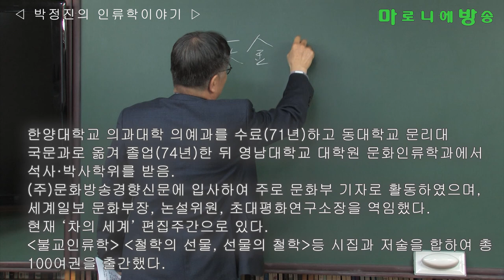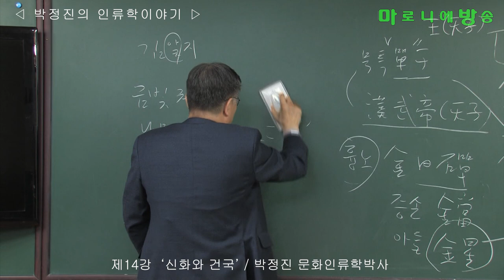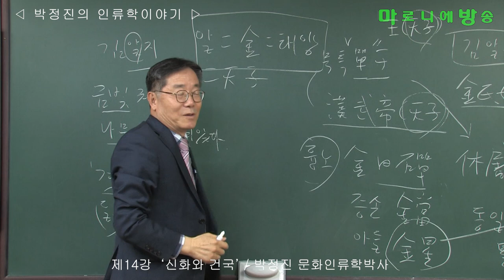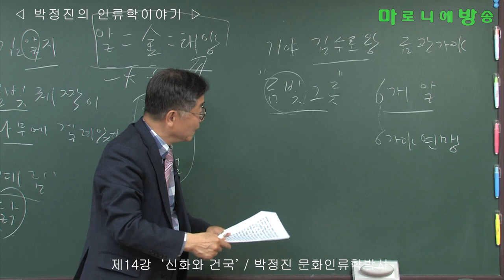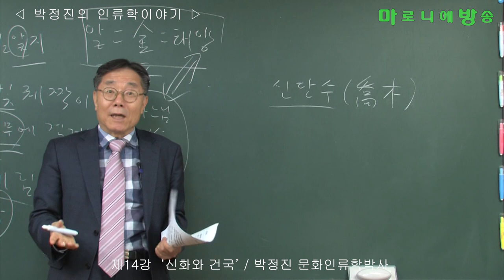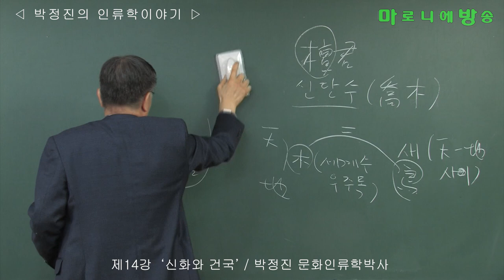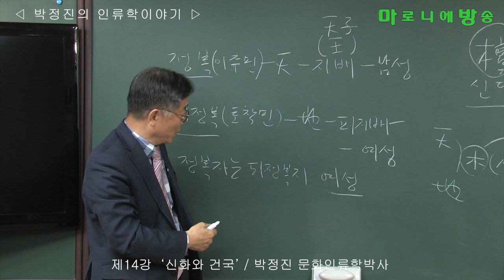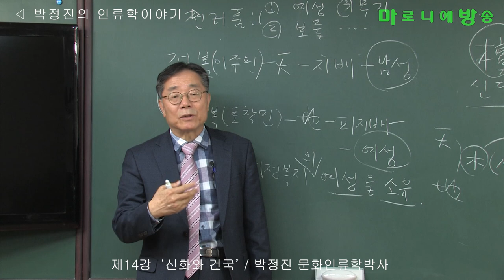[인류학토크 제14회] '신화와 건국' / 박정진 문화인류학박사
"옛적 시조 추모왕(주몽)이 나라를 세웠는데, 왕은 부여에서 태어났으며, 천제(天帝)의 아들이었고, 어머니는 하백의 따님이었다. ‘알’을 깨고 세상에 나왔는데, 태어나면서부터 신령스러운 기운이 있었다" ('광개토대왕 비문'에서)